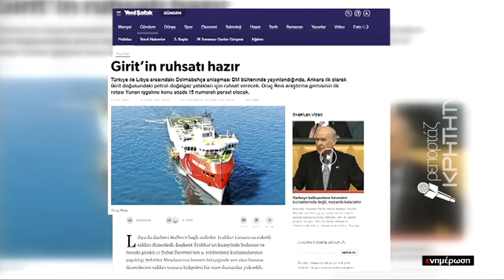Δίχως τέλος οι προκλήσεις της Τουρκίας